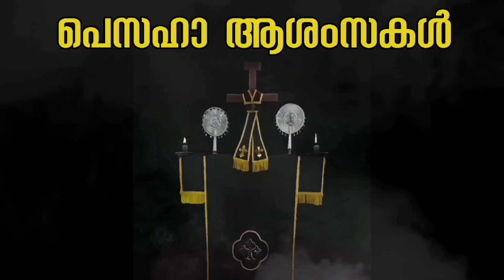പിണ്ടിമന സെന്റ് ജോൺസ് പള്ളിയിൽ ഗായകസംഘം ആലപിച്ച രഹസ്യം രഹസ്യം എന്ന ഗീതം.. rahasyam rahasyam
ഇന്ന് അന്ത്യ അത്താഴ സ്മരണയിൽ പെസഹാ ആചരിക്കുന്നു പിണ്ടിമന സെന്റ് ജോൺസ് പള്ളിയിൽ ഗായകസംഘം ആലപിച്ച രഹസ്യം രഹസ്യം എന്ന ഗീതം..